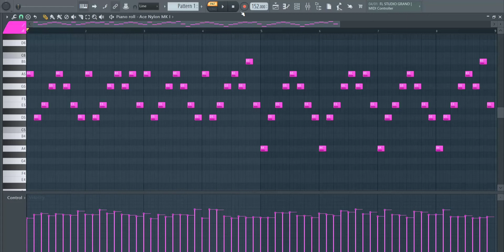Trap + Reverb + Guitar Melodies | Royalty Free Loops | FL Studio 🎸